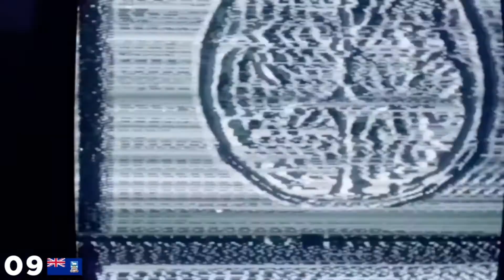AIESC | Edition 15 | Birgu￼, Malta | Grand Final Results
It’s time to meet Britney Spears Successor!
A total of 30 Songs will compete tonight in the Grand Final!
Good Luck!